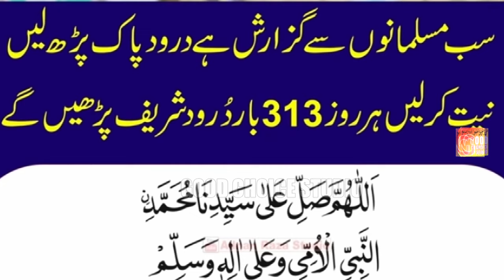Madina Yaad Ata Hai Muhammad Sohaib Qadri Naat 2024